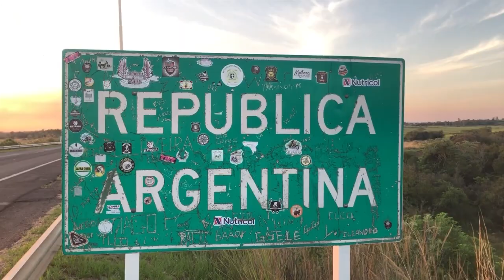NGFEDERAL - POLISENA - HISTÓRICO: EL FUTSAL FEMENINO SE PREPARA PARA SU PRIMER MUNDIAL - DEPORTES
TRAS 8 AÑOS DE LUCHA ANTE LA FIFA, TENDRÁN SU PRIMERA CITA MUNDIALISTA EN MISIONES

UNA HISTORIA DE LUCHA ORGANIZADA POR LAS DEPORTISTAS
EN NOVIEMBRE DE 2022, EN CONFERENCIA DE PRENSA, HICIERON PÚBLICO Y MASIVO SU RECLAMO

EL MUNDIAL EN MISIONES YA TIENE DEFINIDO LOS GRUPOS
COMENZARÁ EL 5 DE MARZO Y SE DESARROLLARÁ EN CINCO LOCALIDADES MISIONERAS
EL PARTIDO INICIAL E INAUGURAL SE JUGARÁ EN EL ESTADIO MUNDIALISTA DE MONTECARLO

ARGENTINA SE MIDE ANTE ESPAÑA EN MADRID
EL CHOQUE AMISTOSO ES COMO PREPARACIÓN PARA EL PRIMER MUNDIAL DE LA HISTORIA EN LA DISCIPLINA
ESTE MARTES 14 TAMBIÉN SE ENFRENTARON Y FUE TRIUNFO  ESPAÑOL POR 4 A 3